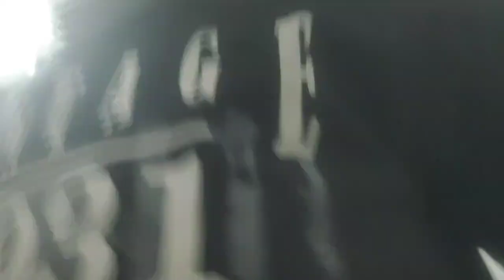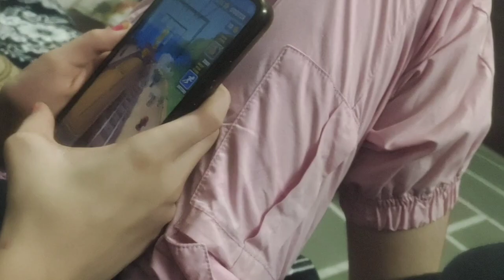4 7 2 4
Nida